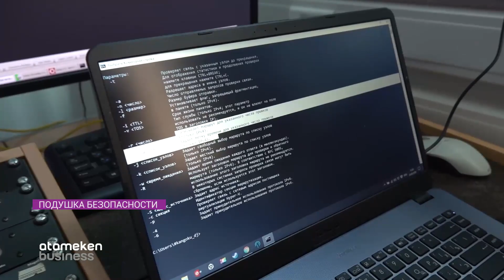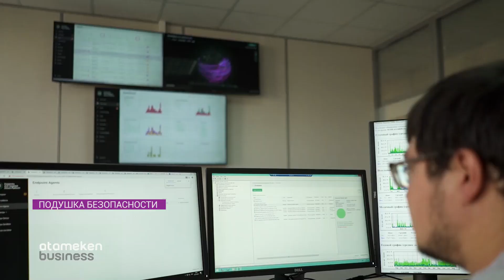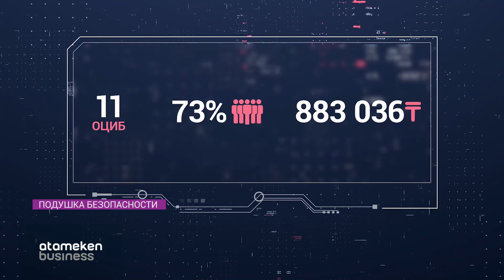ОЦИБ и SOC: опыт создания и перспективы развития / Подушка безопасности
Ежегодно в Казахстане передаётся на хранение огромное количество персональных данных в различные информационные системы. Защитой персональных данных занимается несколько ведомств, в том числе оперативные центры информационной безопасности для государственных органов. Сокращенно, ОЦИБ. Об опыте создания и перспективах развития ОЦИБ, о кибербезопасности в АСУ и предиктивной аналитике пойдет речь в этом выпуске программы "Подушка безопасности".